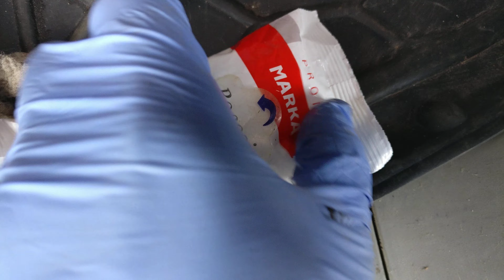велика пожежа у Чорнобилі 2020рік ОДЯГ ПОЖЕЖНИКІВ,ЛІСНИКІВ Збір проб для аналізу гамма-спектрометром